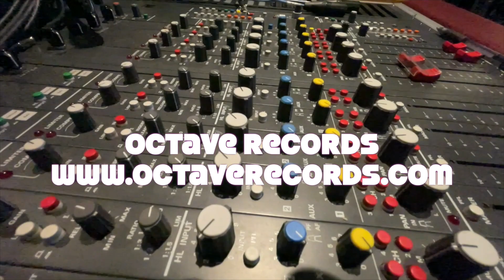Octave Record's plans for live recording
Octave Record's goals are to produce live sound in the studio. What about actual live recordings?